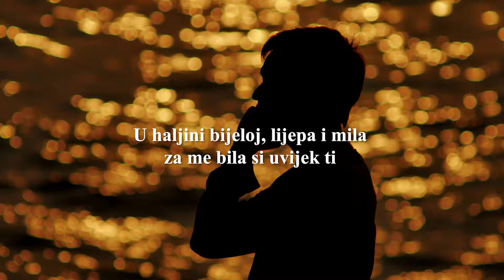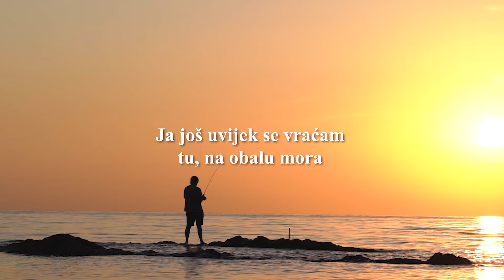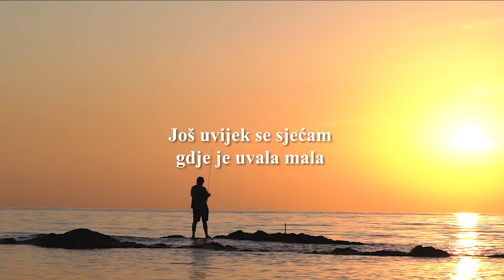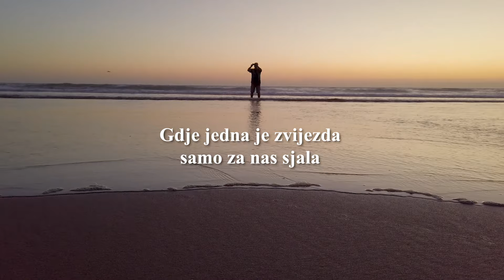Tomislav Ivčić - Još uvijek se vraćam (Official lyric video)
Tomislav Ivčić - Još uvijek se vraćam

Glazba: Tomislav Ivčić
Tekst: Tomislav Ivčić
Aranžman: Hrvoje Hegedušić
Videoprodukcija: CroRec Video